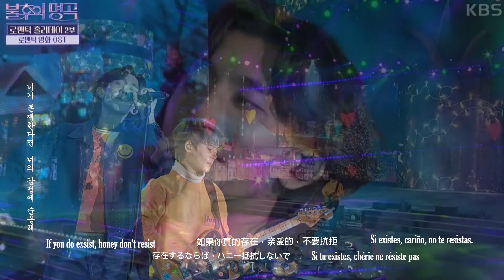[[E/J/C/E/F/K]] 'Reality/現実/Realidad/现实/Réalité' Immortal Songs KBSTV November 19 2022